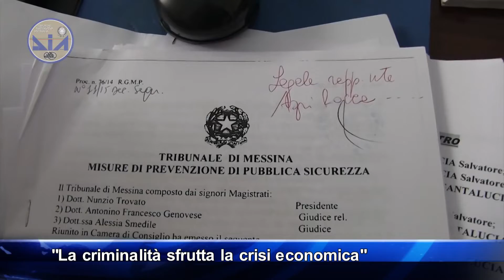Resoconto semestrale DIA